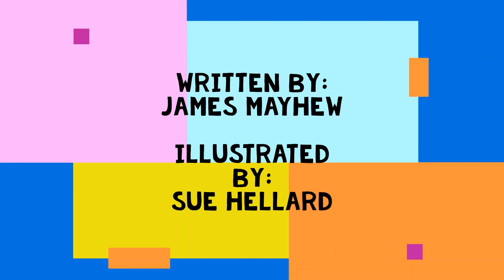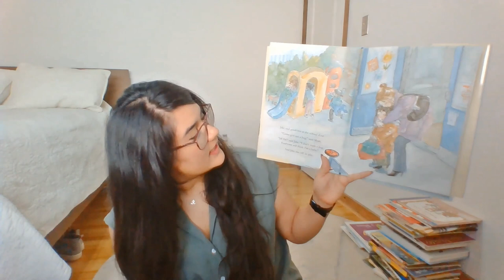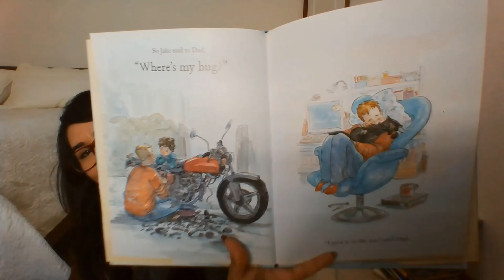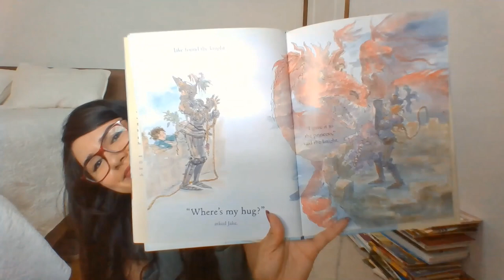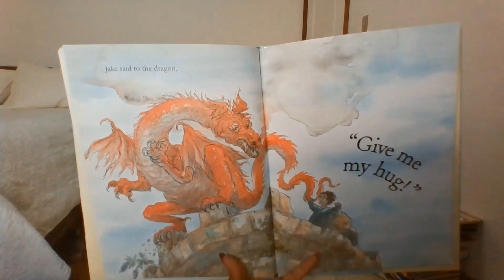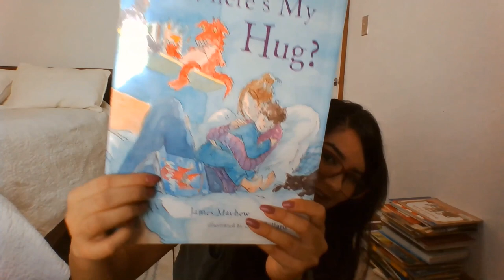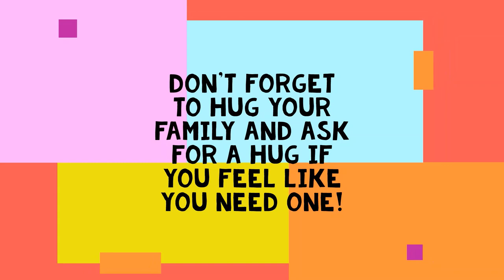Where's My Hug Read Aloud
Hello!
I decided to read this book because I feel like sometimes it's hard to ask for a hug. Maybe you haven't hugged your parents or children because you've been together for so many days, but they are still important and necessary every day. I hope you enjoy the book as much as I did!

Age Range: 4 - 8 years
Grade Level: Preschool and up
Hardcover: 32 pages
Publisher: Bloomsbury; 1st edition (January 22, 2008)
Language: English
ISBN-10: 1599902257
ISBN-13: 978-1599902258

Biography
Born in 1964, James Mayhew studied illustration at Maidstone College of Art, graduating in 1987 with first class honours. His first book for children Katie's Picture Show (Orchard Books) was published in 1989, beginning his million-selling series of books introducing the work of famous artists to children. There are now nine books about Katie, exploring artists from the Italian Renaissance to Post-Impressionism.

A passionate advocate of art and culture for the very young, James's books range from Shakespearean anthologies (To Sleep, Perchance to Dream; Shakespeare's Storybook), through to grand opera (The Barefoot Book of Stories from the Opera) and most recently ballet, with the Ella Bella Ballerina series. His books are published in many languages including Chinese Mandarin, Japanese, Spanish, Catalan, Greek, German, Italian, Brazilian, French, Korean, Finnish, Danish, Swedish and Estonian.

James has now published over fifty books for children and has illustrated works by many well known contemporary writers: Philippa Pearce's Beauty And The Beast (Macdonald), Elisabeth Beresford's Lizzie's War (Hodder), Martin Waddell's Boneless And The Tinker (Orchard Books), Joyce Dunbar's Mouse & Mole books (Corgi - adapted for television in 1997 and featuring the voices of Alan Bennett and Richard Briers), and Jenny Koralek's The Boy And The Cloth Of Dreams (Walker Books), for which he was awarded the New York Times Book Illustration Prize in 1994.

As a writer, James enjoys creating texts for other illustrators, including Who wants a Dragon? for Lindsey Gardiner (short listed for the Sheffield Children's Book Award) and Can you see a little Bear? for Jackie Morris.

An experienced storyteller, James has devised and performed unique orchestral concerts for children with narration and live illustration, including Prokofiev's Peter and the Wolf, Stravinsky's Firebird and Mussorgsky's Pictures at an Exhibition for the de Havilland Philharmonic Orchestra. In 2008 he was invited to participate in workshops and children's promenade performances at The Royal Opera House, Covent Garden.

His book Koshka's Tales: Stories From Russia (Kingfisher Books), has been adapted for the Syracuse symphony Orchestra, New York as a children's concert using music by Rimsky-Korsakov and he has also illustrated for the Mariinsky (Kirov) Opera, St. Petersburg and for the Metropolitan Opera Guild in New York.

James is invited to speak internationally at schools and at Literary and Arts festivals, including the Cheltenham, Bath and Edinburgh Festivals, organising a wide variety of art projects with children. He has taught courses on writing for the Arvon Foundation, and also teaches illustration at Anglia Ruskin University in Cambridge.

Forthcoming projects include new Katie and Ella Bella titles.

James is a member of the Art Worker's Guild and the Society Of Authors.